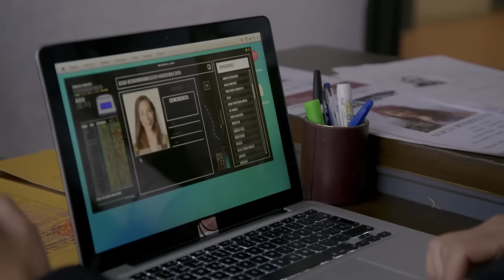La Rosa de Guadalupe Capítulo 2024 VIRAL [PART 2] FULL HD